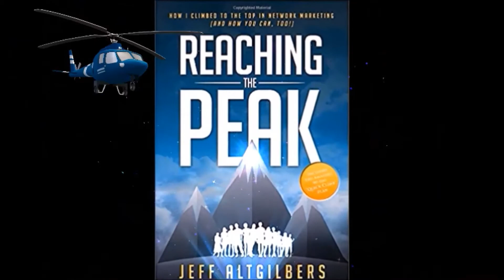8 Power Phrases that Make People Want To Join You!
My book 📖 is officially released on Amazon in paperback and Kindle!
and grab your copy today!